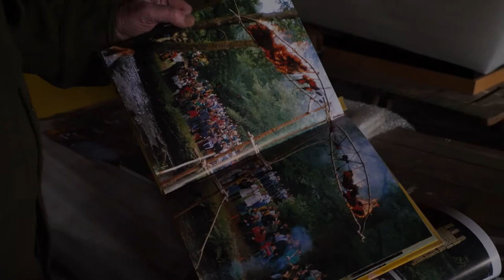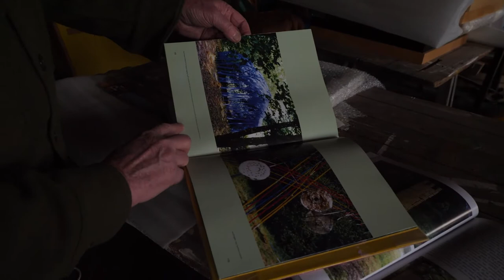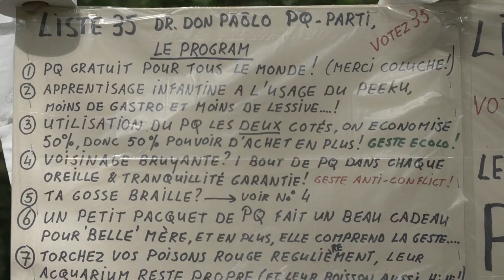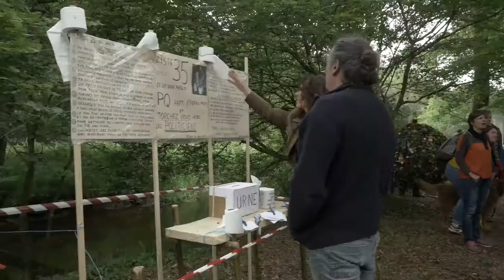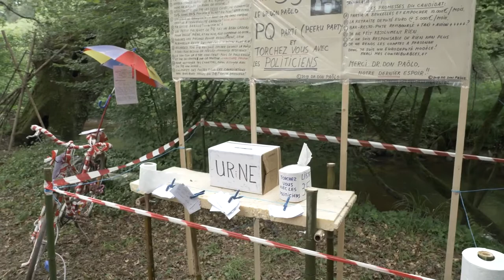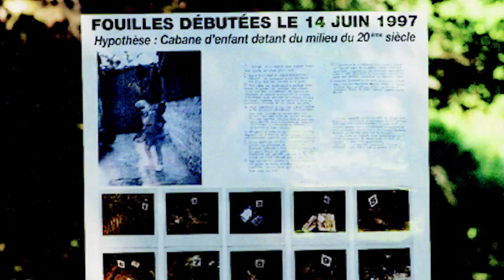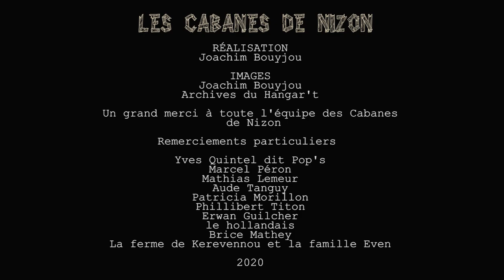Les Cabanes de Nizon, Pont Aven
La Fête Des Cabanes est une fête d’ouverture sur le monde, de création, de bonne humeur. Le temps d’un après-midi, perdu dans la vallée de l'Aven,  on se sent complètement hors du temps, entouré de nature, de couleurs, de poésie et de bonne humeur ! Créée en 1992 par le Hangar’t, elle est aujourd’hui organisée par « La Cabane de Nizon »